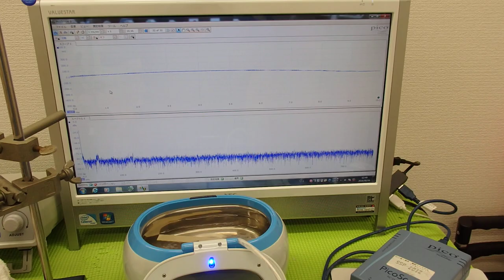超音波の音圧測定解析システム ultrasonic-labo